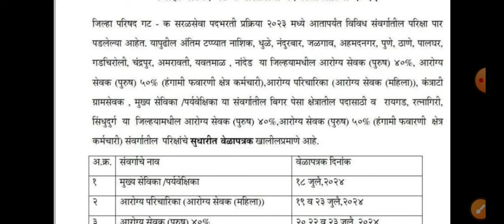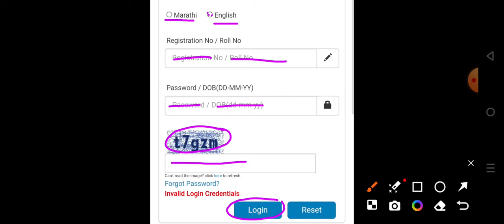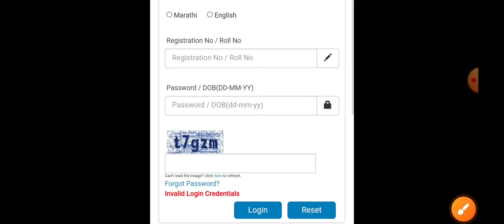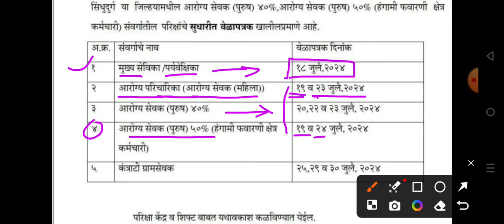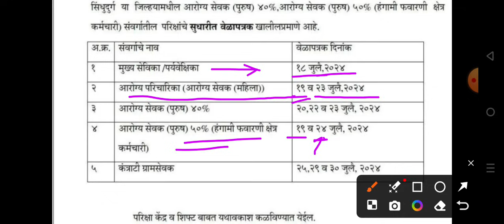Zp Hall ticket डाउनलोड प्रॉब्लेम 😭 | zp arogya sevak, Gramsevak hall ticket download problem ybd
Zp Hall ticket डाउनलोड प्रॉब्लेम 😭 | zp arogya sevak, Gramsevak hall ticket download problem ybd academy

Zp Arogya sevak/gramsevak hall ticket download | आरोग्य सेवक ग्रामसेवक हॉल तिकिट डाऊनलोड 2024

Zp आरोग्य सेवक,ग्रामसेवक हॉलतिकीट कधी येणार | zp Arogya sevak hall ticket download | zp hall ticket

आरोग्य सेवक ग्रामसेवक तांत्रिक विषयांचं सर्व विषयांच्या नोट्स 150 मध्ये

150 पेमेंट करा आणि स्क्रीनशॉट पाठवा

Admit Card download link 👇

जिल्हा परिषद मधील आरोग्य सेवक आणि ग्रामसेवक चे हॉलतिकीट परीक्षेच्या 4-5 दिवस अगोदर खालील लिंकवर उपलब्ध होतील.👍

arogya sevak hall ticket 2024 | आरोग्य सेवक hall ticket | gram sevak hall ticket 2023 | full process

arogya sevak hall ticket download nahi ho raha hai

your queries 👇

arogya sevak hall ticket 2024

arogya sevak hall ticket

arogya sevak hall ticket kaise download karen

arogya sevak hall ticket 2023 download

arogya sevak hall ticket 2023 kaise download kare

arogya sevak hall ticket download kaise kare

arogya sevak hangami favarni karmachari

arogya sevak hangami favarni

arogya sevak hall ticket kadhi yenar

आरोग्य सेवक हॉलतिकीट
ग्रामसेवक प्रवेशपत्र